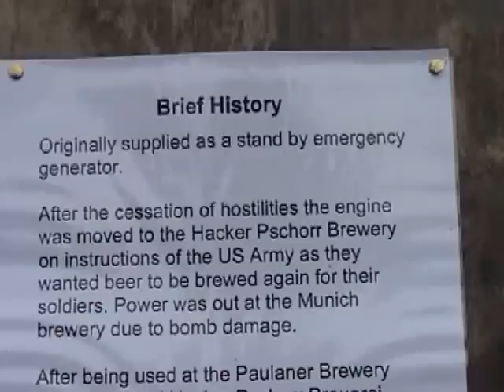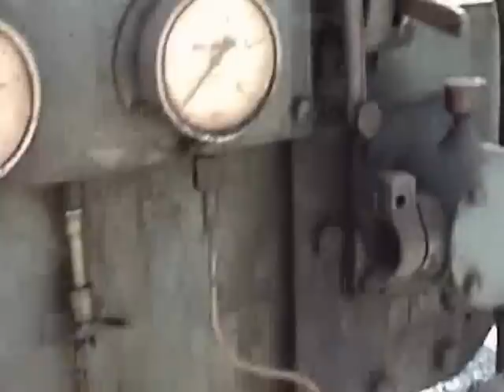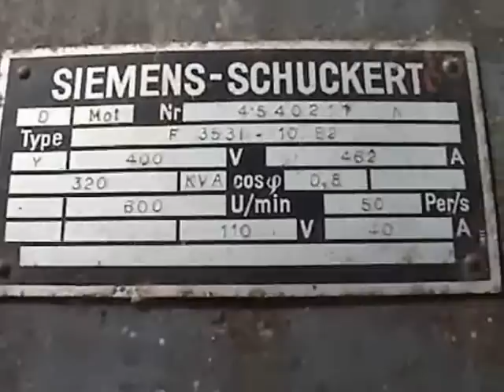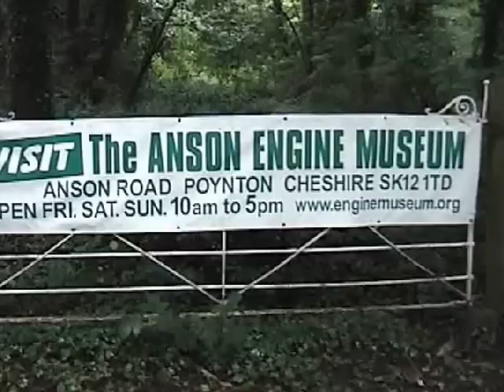1938 MAN G8V U33 Diesel Engine Part 1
The MAN engine arrived at the 'Anson Engine Museum' May 2012, this is a walk around the engine as received from Germany. The engine has now had all the loose paint and flaking rust removed oiled up and put on temporary display at the museum